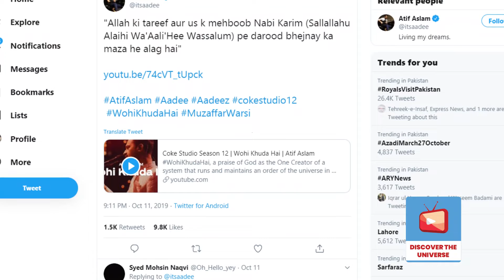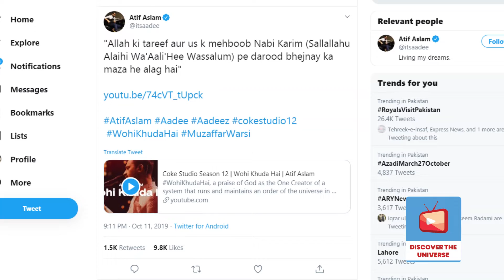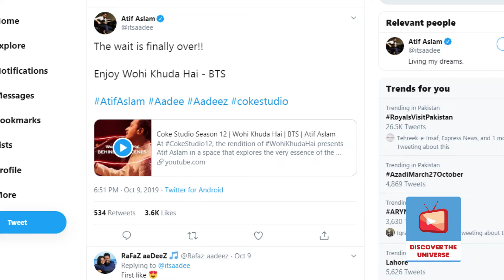Indian People Reaction On Wohi Khuda Hai Recite by Atif Aslam in Coke Studio 12 Twitter Top Trending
In this video, we discuss Indian People Reaction On Wohi Khuda Hai Recite by Atif Aslam in Coke Studio 12 Twitter Top Trending.

Mic: Huawei Honor 8c
Pictures Credit: Google
Software: Adobe Premiere CC